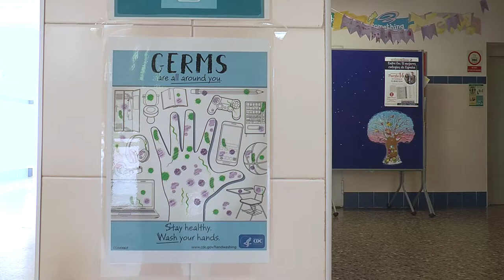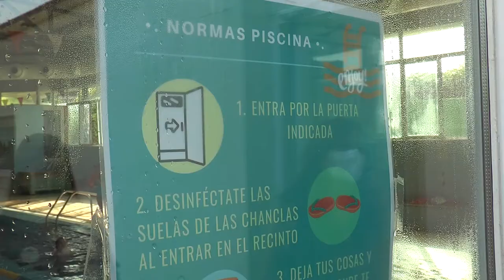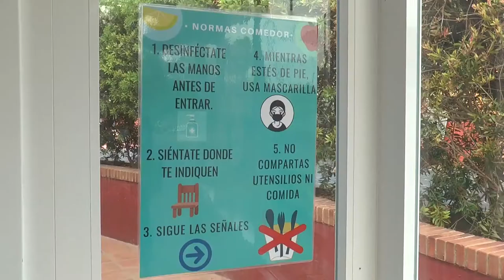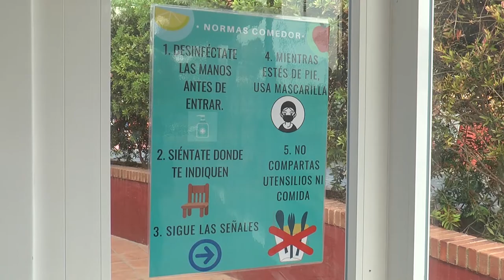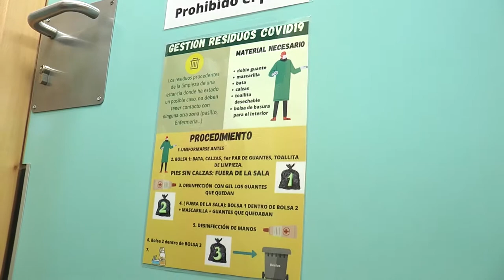Así será el día a día en el colegio | Cecova TV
La nueva normalidad llega a los colegios y a un colectivo que ha demostrado ser el que mejor se ha adaptado a las nuevas rutinas para prevenir la Covid- 19, los niños. Han soportado un estado de alarma en el que no han salido de casa, han seguido las clases de una manera especial (los que han podido seguirlas) y llevan con estoicidad la mascarilla a pesar del sofocante calor o el sofoco que pueda producirles durante sus minutos de juego físico. Ahora les queda la vuelta al cole y para seguir garantizando la protección Enfermería Escolar, junto con otros departamentos del colegio, han llevado a cabo todas las acciones del protocolo de seguridad y han cuidado cada detalle para evitar los contagios. De nuevo, un botón de la relevancia de tener una enfermera escolar en cada centro docente.